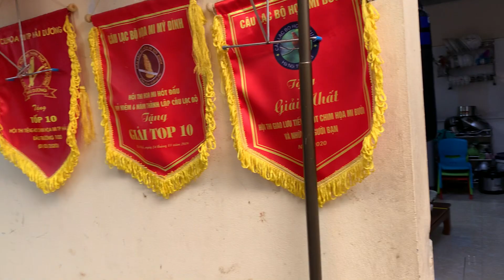Lồng tắm chim siêu bền đẹp ( ĐÃ hết )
Bán CÁM HỌA MI - KHƯỚU - CHÀO MÀO - CHÍCH CHÒE - CU GÁY... SHIP MIỄN PHÍ TOÀN QUỐC. : Với công thức đặc biệt dành riêng cho từng loài cân bằng tỷ lệ năng lượng và các acid amin cải thiện khả năng tiêu hóa các chất dinh dưỡng giúp sắc lông bền đẹp, hót tốt ổn định , căng đều tự nhiên .